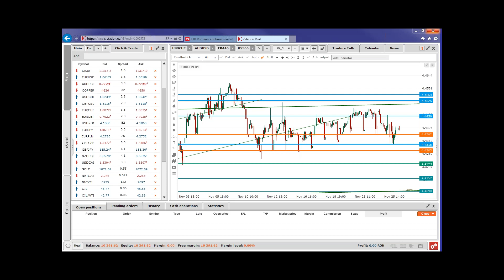Closing Bell 26.11.2015